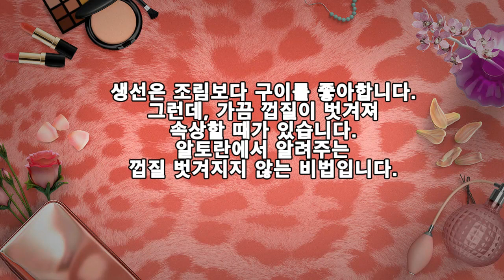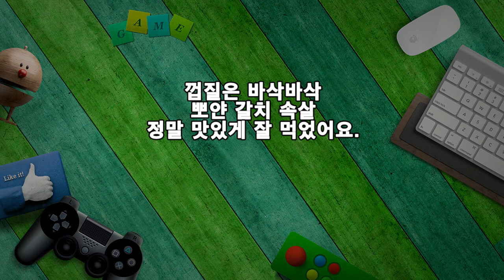알토란, 껍질 벗겨지지 않는 갈치구이 비법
생선은 조림보다 구이를 좋아합니다.그런데, 가끔 껍질이 벗겨져속상할 때가 있습니다.알토란에서 알려주는 껍질 벗겨지지 않는 비법입니다.

※ 껍질 벗겨지지 않게 굽는 비법▶재료 : 갈치 4조각, 밀가루 2숟가락, 식초물(식초:물=1:1), 식용유 약간▶만드는 순서
㉠ 갈치는 일자로 칼집을 넣어준다.㉡ 식초와 물을 섞어 앞, 뒤에 부려준다.㉢ 밀가루를 발라준 후 다시 식초 물을 2차로 뿌려 밀가루가 벗겨지지 않게 해 준다.㉣ 프라이팬에 식용유를 두르고 갈치를 올려 노릇노릇 구워준다.

껍질은 바삭바삭
뽀얀 갈치 속살
정말 맛있게 잘 먹었어요.